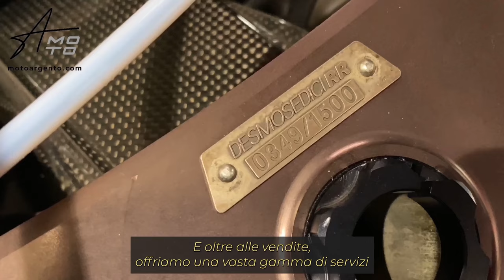Concessionario Moto Argento - Videointervista a Stefano e la sua Ducati Panigale V4SP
Stefano, è da anni uno dei nostri Appassionati Motociclisti.🔥

Oggi ci ha permesso di intervistarlo per poter raccontare la sua esperienza di acquisto e modifica della sua Panigale V4SP.

Entusiasta

Concessionario Moto Argento - Promozione Estate 2023
Perché centinaia di Appassionati Motociclisti scelgono sempre Moto Argento? Da oggi altri 1550 motivi in più!

Moto Argento è il più grande showroom d’Italia specializzato in moto supersportive, naked e moto di lusso.

- 2149 METRI QUADRI DI ESPOSIZIONE
- 307 MOTO IN ESPOSIZIONE
- 439 APPASSIONATI SODDISFATTI ALL'ANNO

"Mi sono bastati 5 minuti di chiacchierata con Fabio per capire che è un posto speciale."
“Da Moto Argento non ci sono venditori o intermediari, ma specialisti appassionati pronti a consegnarti la moto che meriti.”
“Mi ha accompagnato il mio meccanico di fiducia, con esperienza trentennale, che ha confermato la veridicità di tutte le informazioni che mi hanno dato.”

Queste sono solo alcune delle centinaia di testimonianze da tutta Italia scritte ogni giorno e sono tanti i motivi per cui siamo diventati il punto di riferimento di ogni vero Appassionato Motociclista!

Per questo motivo abbiamo pensato proprio per te una vera offerta irrinunciabile! Se acquisti una moto entro l'8 Agosto 2023, riceverai 1550 euro di valore aggiunto e, se sei tra i primi 30, un cavalletto posteriore esclusivo.

PREPARATI ALLA PARTENZA PERFETTA
- Gomme Dunlop - il massimo delle performance su ogni curva
- Pastiglie Brembo - esiste qualcosa di meglio?
- Multicheck 52 controlli - la certezza assoluta che la tua moto sia controllata e garantita con foto e video di ogni singola lavorazione
- Tagliando 2024 con olio Bardahl - la certifica della perfezione

In Moto Argento lavoriamo solo con i migliori prodotti per offrirti un servizio esclusivo. La tua moto è già qui ad aspettarti, blocca subito l'offerta e preparati a partire!

Scopri il nostro servizio esclusivo MotoMuseo.
Per valorizzare al massimo la tua moto, affidati al nostro servizio di MotoMuseo, che ti offre la migliore professionalità sul mercato Italiano delle moto. Capiamo l’importanza del legame tra desiderio e persona, e il nostro MotoMuseo è stato creato per garantire che la tua moto sia trattata con la massima cura e rispetto.

Moto Argento
Amore, passione, dedizione... sempre!